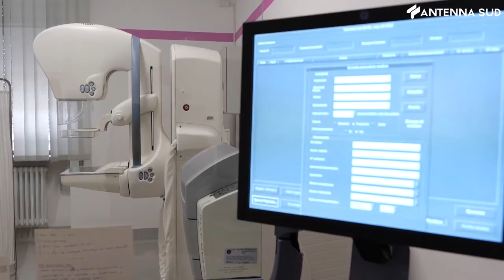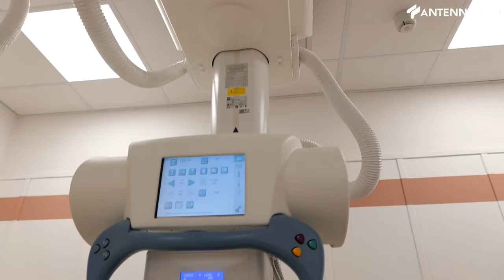22 luglio 2022 - ASL Bari, potenziati sistemi diagnostici